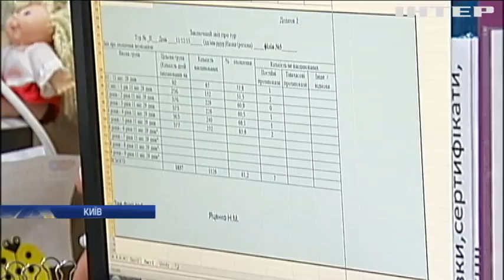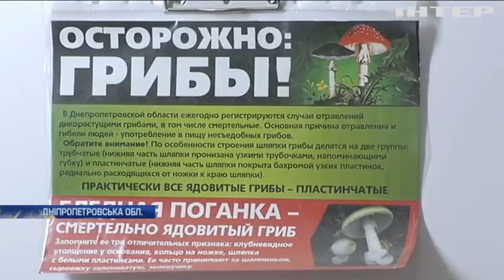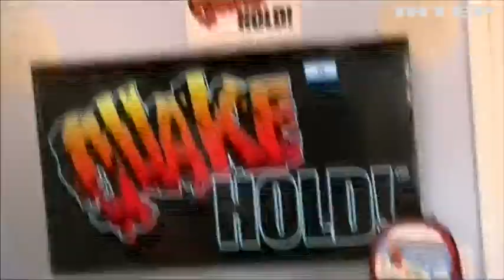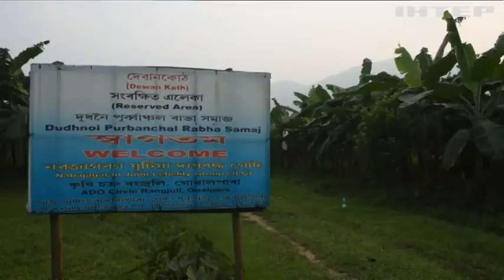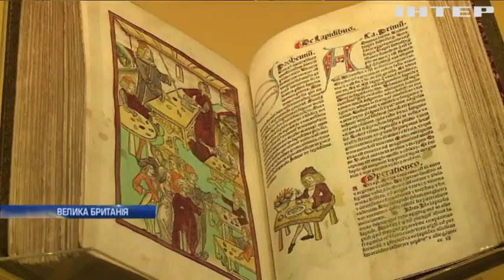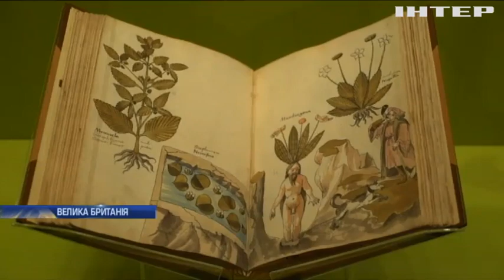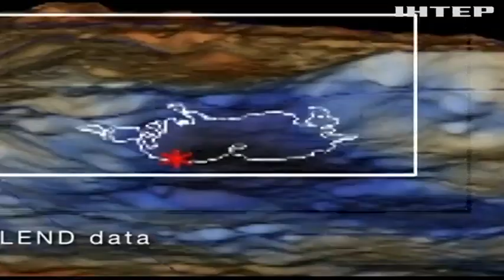Новости 12:00, выпуск за 20 октября 2017 года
Головні події на цю годину: Пенсійна реформа не впливатиме на розмір субсидії - міністр соцполітики; Протести під Радою: мітингарів під стінами парламенту поменшало; Медична реформа: які послуги залишаться безкоштовними; У Харкові обиратимуть запобіжний захід водію "Лексуса"; Загострення у зоні АТО: ворог провів ротацію бойовиків; На Дніпропетровщині водій вантажівки перевозив арсенал зброї; На Дніпропетровщині від отруєння грибами померли троє людей; На Буковині рятувальники вивчали нове обладнання; Саміт ЄС: про що домовилися лідери країн-учасниць; Франція офіційно визнала прапор та гімн Євросоюзу; У Мексиці постраждалі від землетрусу протестують проти байдужості уряду; У США створили тренажер землетрусів; В Канаді вітер здув з рейок потяг з небезпечними речовинами (відео); ООН попереджає про загрозу "бананової катастрофи"; Барак Обама повертається в політику (відео); 20 років Гаррі Поттеру: у Лондоні відкрили експозицію "магічних експонатів"; У Сіднеї відкрили найбільшу в світі виставку скульптур (відео); У Кембриджі розробили програму для керування роботами; Японські вчені виявили на Місяці величезну печеру; Бананові кекси проти самотності: у Києві відкрилась незвичайна пекарня.